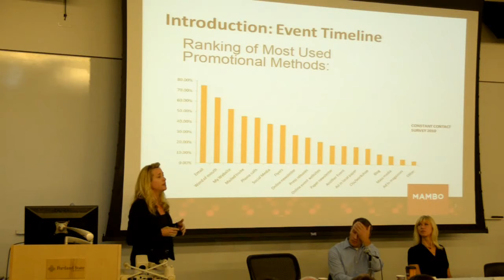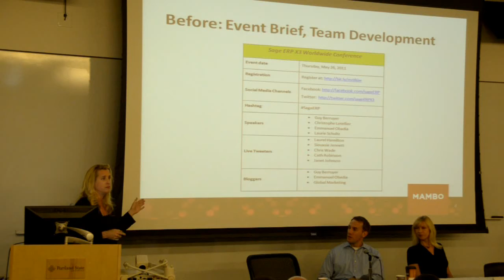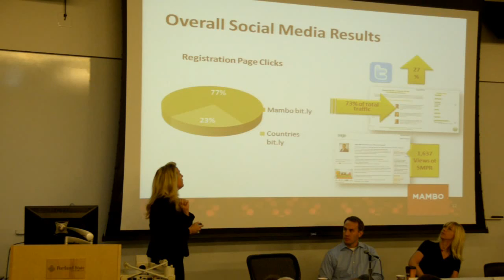Siouxsie Jennett excerpt from Digital Marketing Breakfast